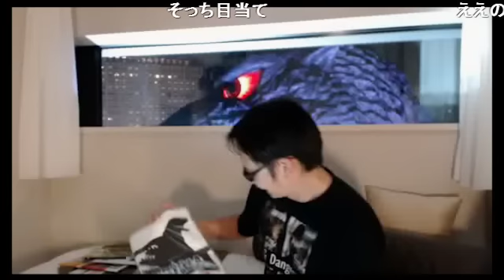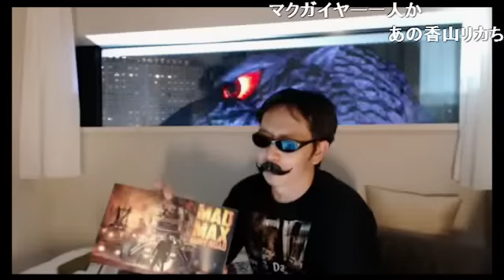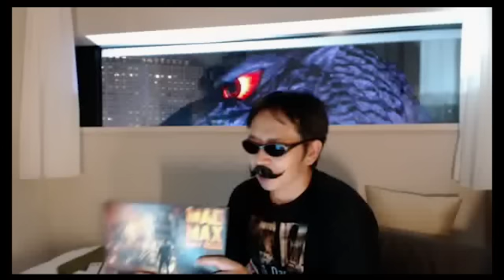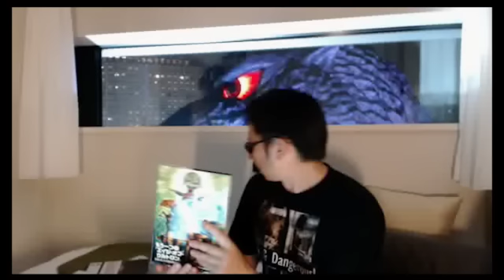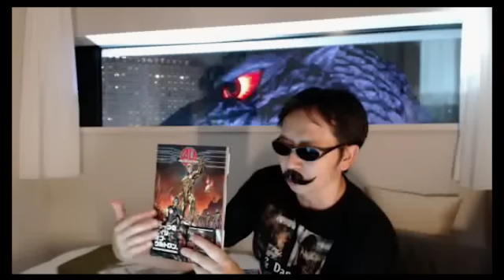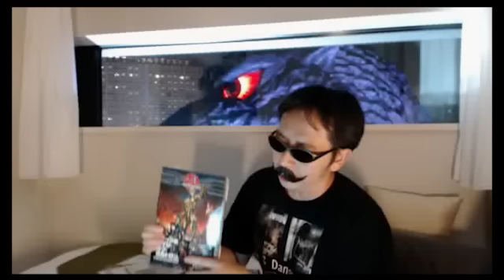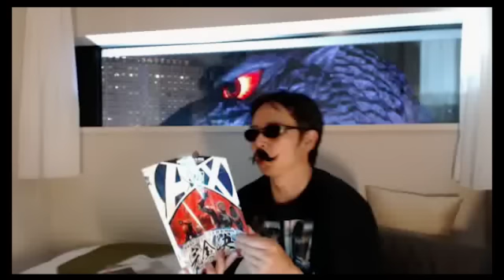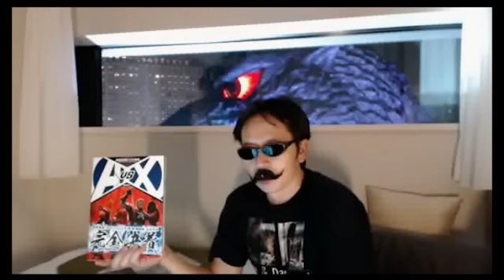最近のマクガイヤー 7月号『マッドマックス・アベンジャーズを語るぞ！』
今回はあのゴジラとともに、大人気映画を語りまくり!!
『マッドマックス 怒りのデス・ロード』皆は何回観た?
『アベンジャーズ/エイジ・オブ・ウルトロン』を原作とともに解説など。
ドクターにロケして欲しい所など、リクエストもお待ちしています。m(_ _)m

【出演】
 Dr.マクガイヤー
「ゲロとレイプがある映画は傑作である」と言い切るアラフォーオタク。 ボンクラ映画をこよなく愛する正体不明の冒険野郎。番組中の白衣は自前だ。
番組が気になった人はブログを訪れてみてもらいたい。きっと目眩がすることでしょう。

2015年7月4日収録